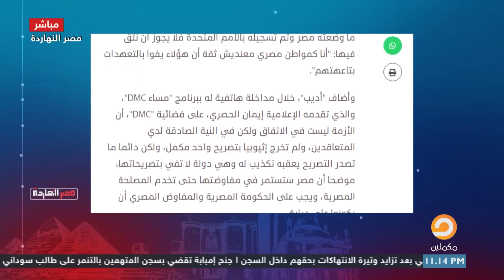تضارب في تصريحات الحكومة بشأن تأثر مصر بملء سد النهضة.. طااب نصدق مين؟! شاهد مع ناصر